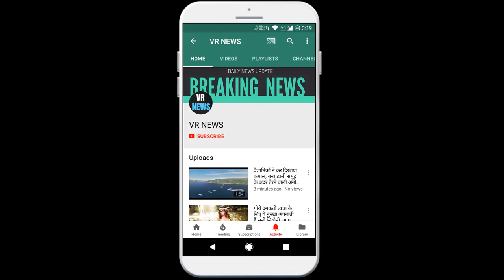OMG :दिल्ली में मिले एक साथ 100 से ज्यादा कोरोना संदिग्ध मरीज ,यहां जाने क्या है पूरा माजरा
Home OMG More than 100 Corona suspected patients found in Delhi together, what is known here? Total number of infected patients in Mazradilli has reached 72, so big news is coming from Nizamuddin areas of Delhi that about 300 people here Corona signs are being told that about 14 hundred people had participated in a religious program in which 300 foreigners were also present. It is being told that after the news of the death of a 70-year-old elderly, there has been a stir in the area. The team of Delhi Police Health Department is present on the spot. There are those who monitor them. At the same time, eighty-five suspects have been admitted to Lok Nayak Jayaprakash Hospital before about 100 people who came to Delhi from Saudi Arab countries were admitted to LNJP Hospital from Nizamuddin on Sunday night. Corona suspects reached 125, sources are reported that just 2 days before the lockdown in the country, a crowd of hundreds of people gathered in Nizamuddin Tabligi Markaz who returned from abroad and returned to Corona on all the people present in this crowd. Symptoms of infection have been found. More than 100 suspects involved in Markaz have been admitted to two different hospitals in Delhi.

VR NEWS !!